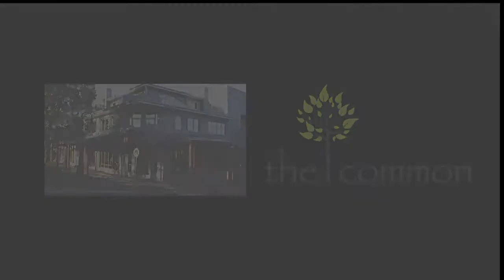The Common - Flyover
This video was shot before we opened , it contains some great views of Eltham